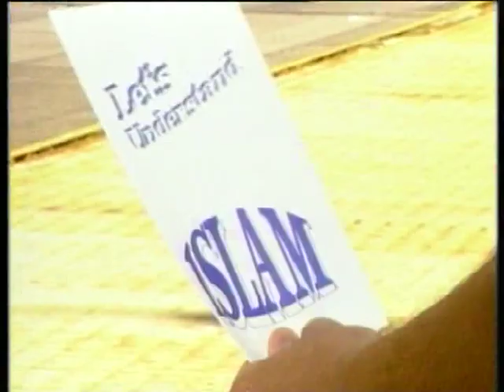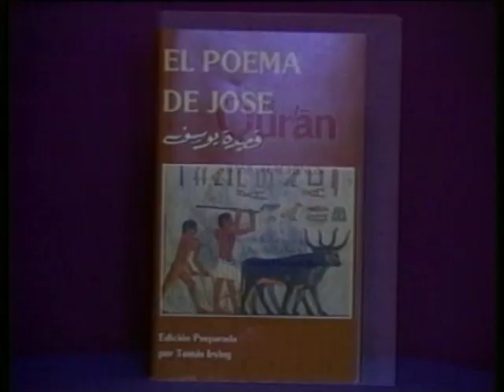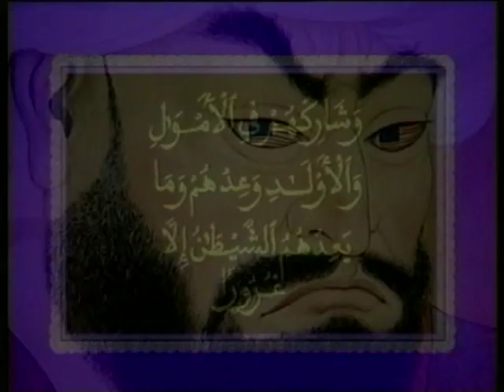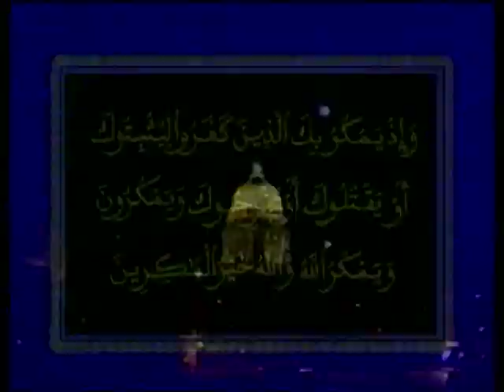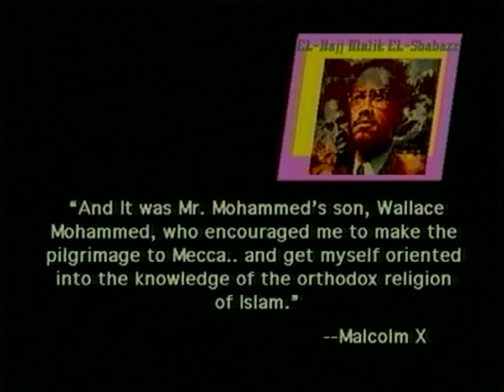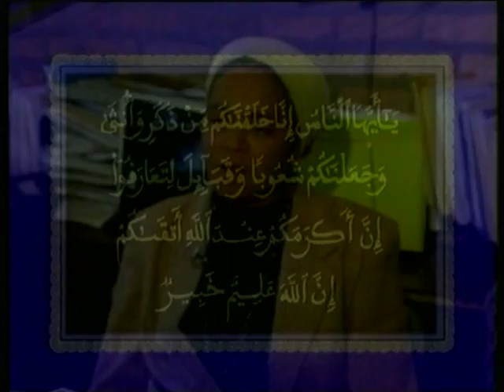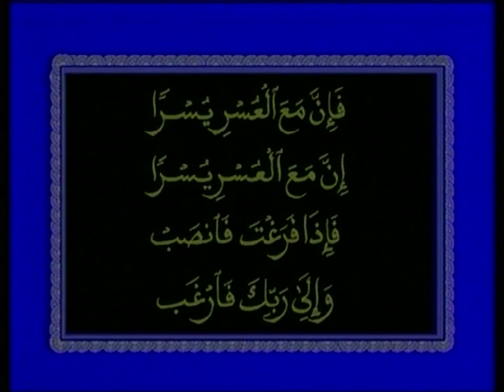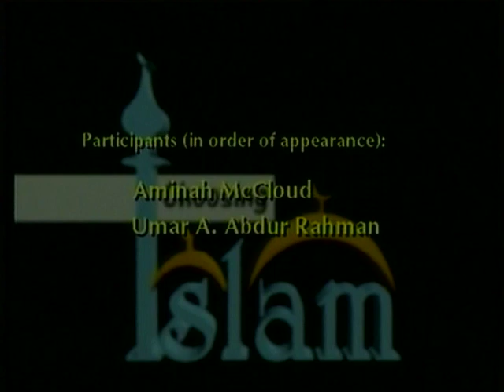Choosing Islam [Reverts Stories]